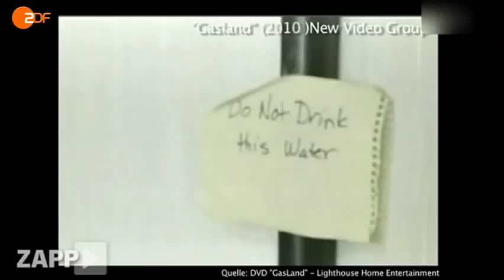Heute-Show: KNOFF HOFF